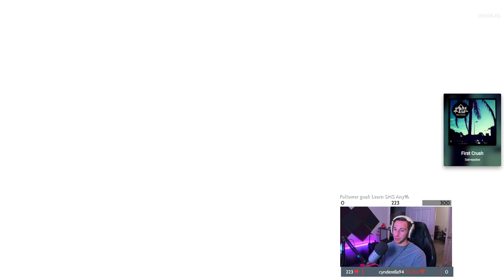Hades Speedrun: Any Heat [10:43]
Getting close to my sub-10-minute goal! I am really enjoying doing these speedruns and will keep grinding away. Run starts at 5:38

Description tags: Hades, Speedrun, Any%, Challenge Run, Eris, Hades Game, Video Game, Gameplay